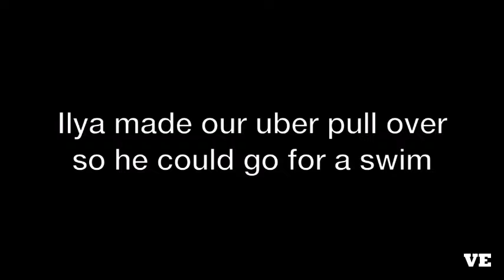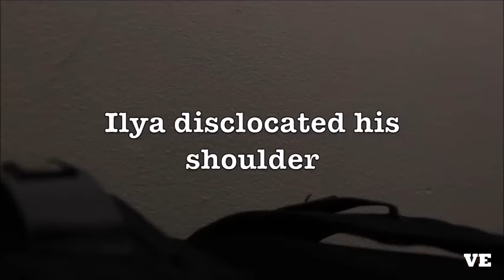ILYA BEST MOMENTS 2018/19 - DAVID DOBRIK'S VLOGS